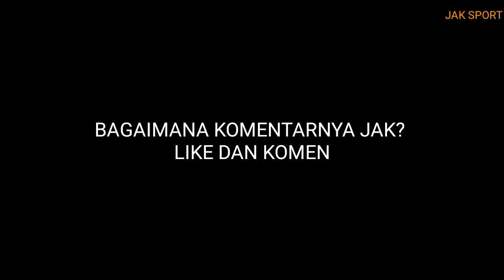Berita Persija! Tekan Kontrak, Inilah Skill Dan Gol Maciej Gajos Pemain Asing Persija Jakarta!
Berita Persija! Tiba Dijakarta, Inilah Skill Dan Gol Maciej Gajos Pemain Asing Persija Jakarta